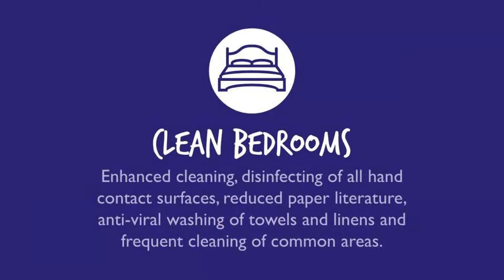Raven Hotel by Greene King Inns, Hook, United Kingdom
About Property:
With cosy log fires, a real ale pub and traditional restaurant, The Raven has refurbished rooms each featuring a flat-screen TV. Hook Railway Station is only metres away, offering trains to central London.
Rooms have individual features, tea and coffee-making facilities, and free Wi-Fi. Former guests include Edward VIII and Enid Blyton, who wrote her first book at The Raven Hotel.
The wood-panelled pub features exposed beams ...
Property Type: Hotel
Address: Station Road, Hook, RG27 9HS, United Kingdom
Searching For
1. Raven Hotel by Greene King Inns - Hook - United Kingdom
2. Raven Hotel by Greene King Inns - Hook - United Kingdom Address
3. Raven Hotel by Greene King Inns - Hook - United Kingdom Rooms
4. Raven Hotel by Greene King Inns - Hook - United Kingdom Amenities
5. Raven Hotel by Greene King Inns - Hook - United Kingdom Offers and Deals
Audio Credit:
Track Title: Subway Dreams
Artist: Dan Henig